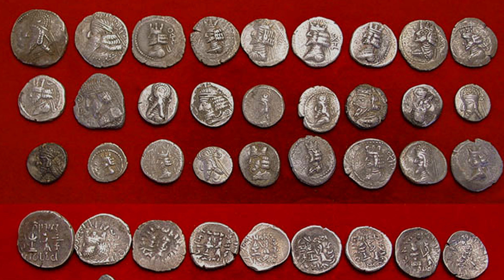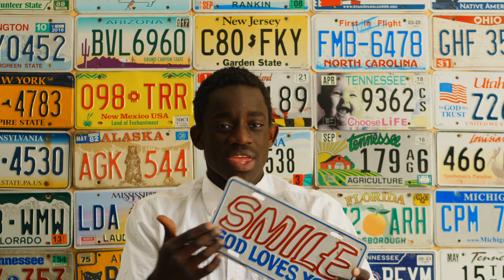Every Plate Tells a Story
Meet Robert Tags, a seasoned license plate connoisseur with some unusual methods of building his collection...